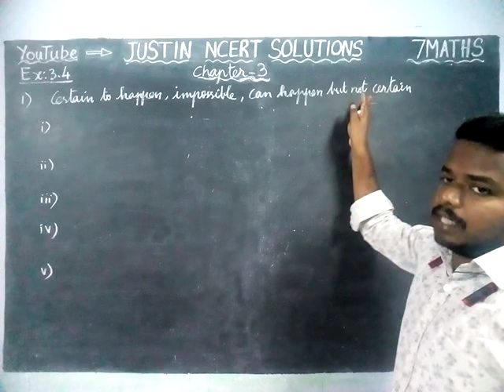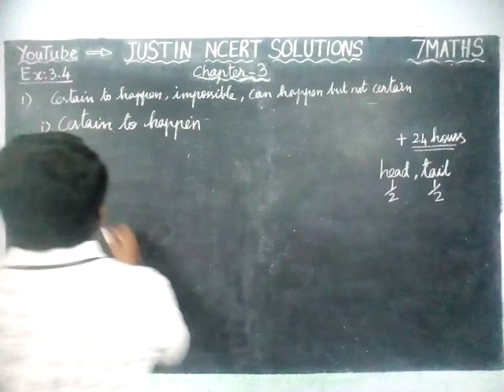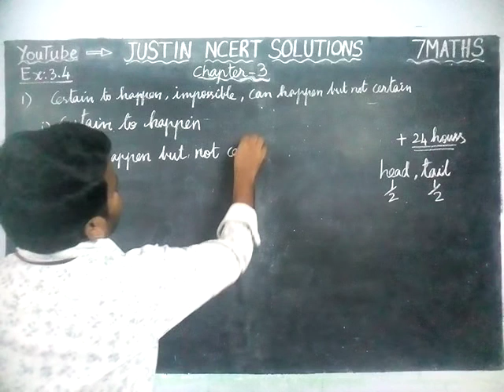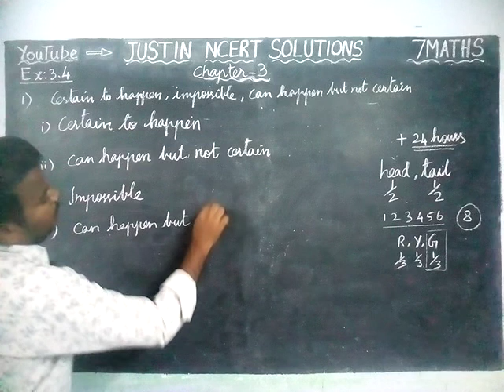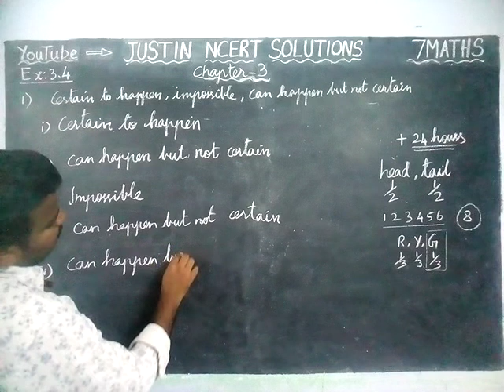Chapter 3 Ex.3.4 Q.No.1 | Class 7 Maths Chapter 3 Data Handling | JUSTIN NCERT SOLUTIONS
Class 7 Maths Chapter 3 Data Handling | CBSE 7 Maths | NCERT SOLUTIONS | JUSTIN NCERT